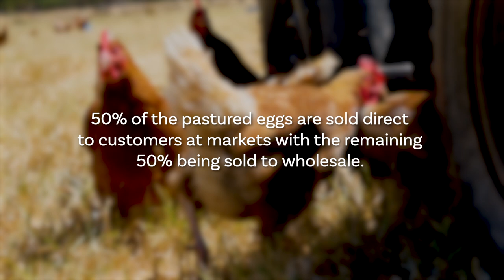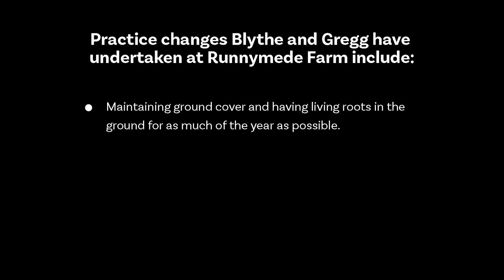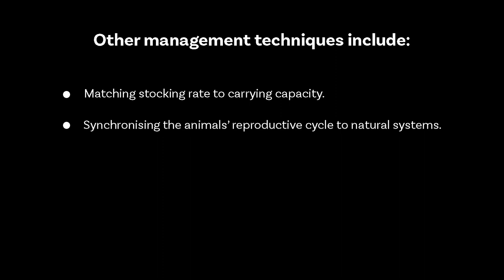Innovations in Agriculture: Perth NRM - Runnymede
A three-part series, these short films share innovative stories from the landholders adopting regenerative principles to their farming practices.

Part 2: Runnymede
Blythe Calnan and her partner Gregg Hooper run their beef and pastured-egg business ‘Runnymede Farm’ on their 80ha property, located west of Harvey.

Their goal is to improve farm resilience in a changing climate by focusing on improving diversity in pastures and soil, creating effective water and mineral cycling systems, and rotational grazing their livestock.

This case study was produced as part of the Landcare Farming Innovations in Agriculture Series. Supported by the Australian Government’s National Landcare Program, the Landcare Farming Innovations in Agriculture Series is managed in partnership by Landcare Australia and the National Landcare Network.